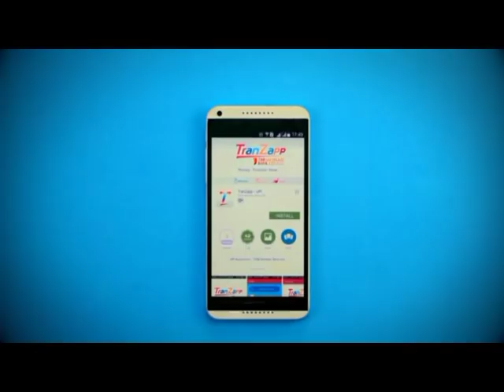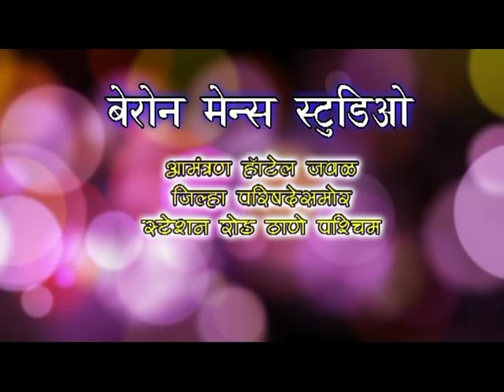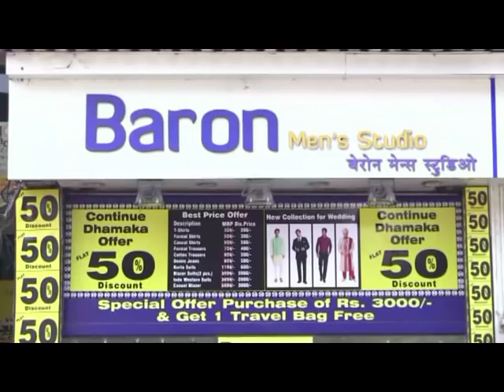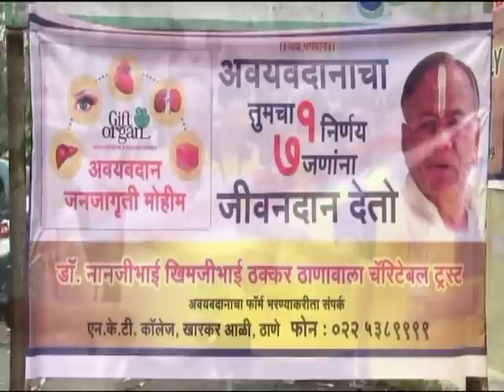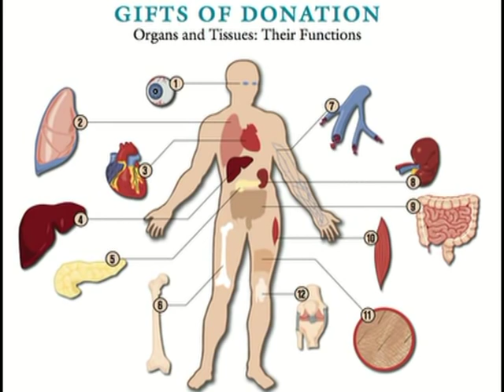Thane Vartaman 22 May 2019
Niti Palani
Future Vision Expert
Astro-Counselor
Healer & Therapist